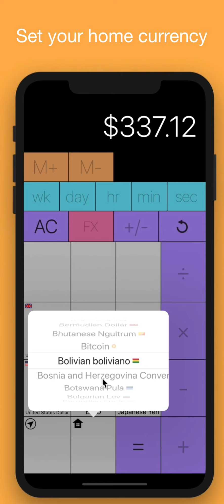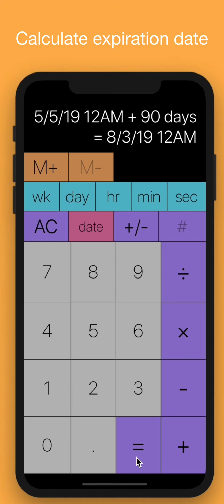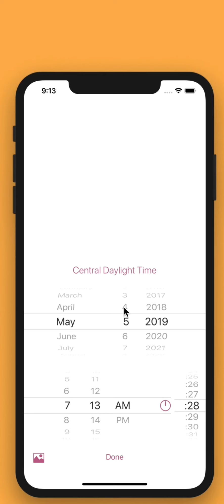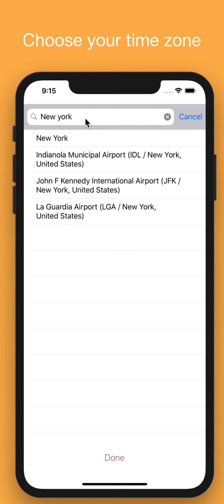how to use tabi calc